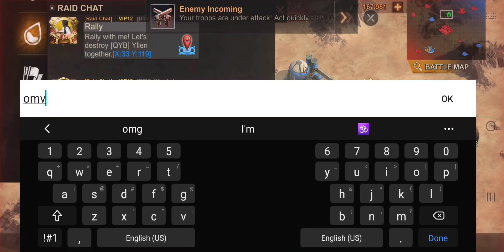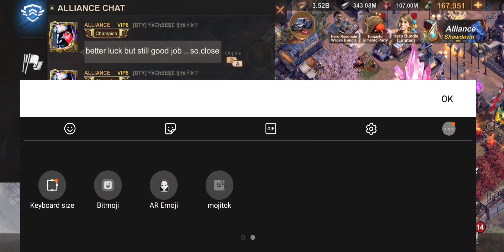RR state 238 vs state 668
A couple of NYC real estate agents with a passion for exploring NYC and streaming video games with our puppy Charlie.

SOS streamer:Candis238

State - 238, 250, 296, 404, 418, 432, 436, 442.